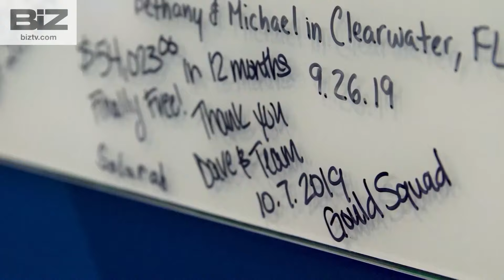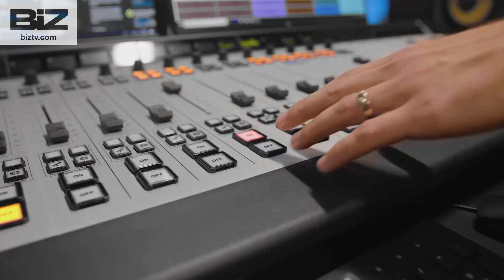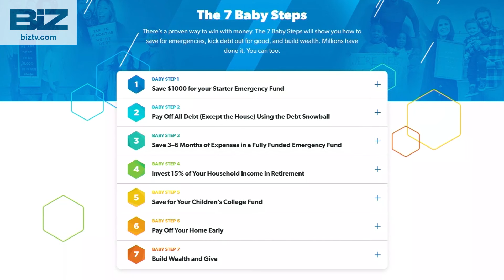The Ramsey Show- My Parents Helped Me, Now I Have to Help Them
Dave & Rachel answer viewer questions on debt, savings, finances, investments and retirement. They even tackle answering questions on personal issues. They play a clip from the Best of The Ramsey show with Dave Ramsey & George Kamel. Air Date 11/19/24